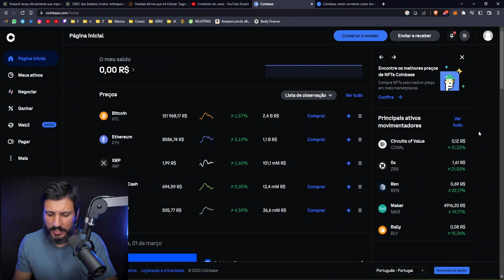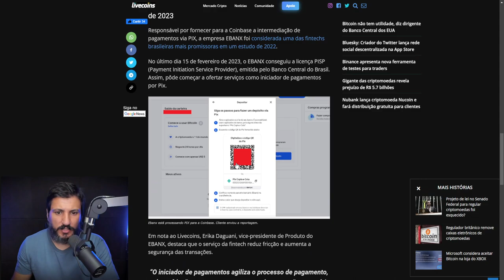COINBASE ENTRA NO BRASIL E DA BONUS DE R$ 10 EM BITCOIN!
Coinbase, maior corretora de criptomoedas dos EUA e que chegou ao Brasil nos últimos meses, liberou as transferências via PIX para todos os clientes brasileiros.